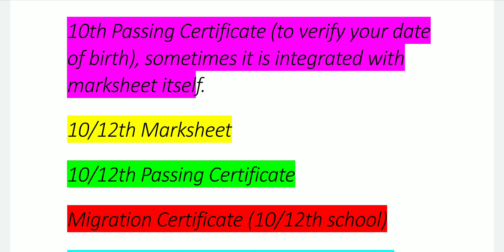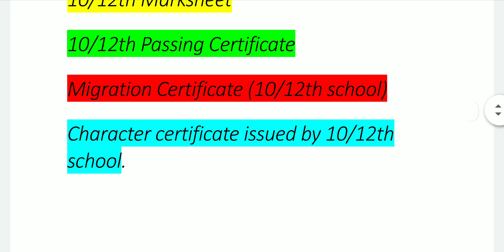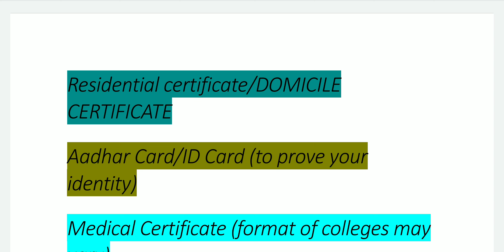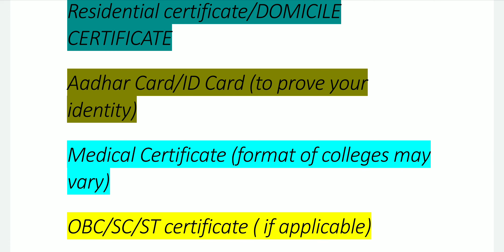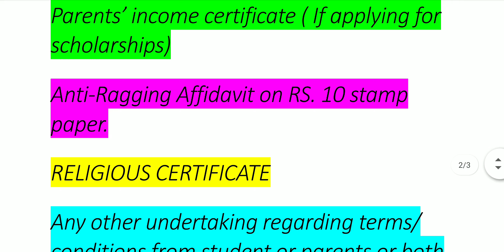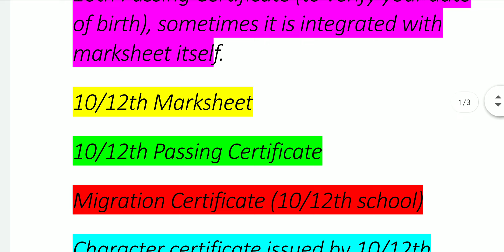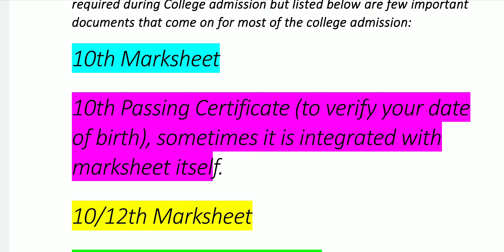DOCUMENTS REQUIRED AT THE OF ADMISSION // LIST IF DOCUMENTS REQUIRED FOR ADMISSION // CERTIFICATE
admission document